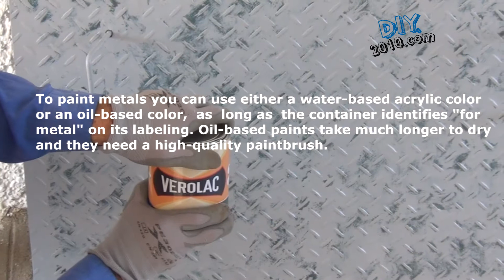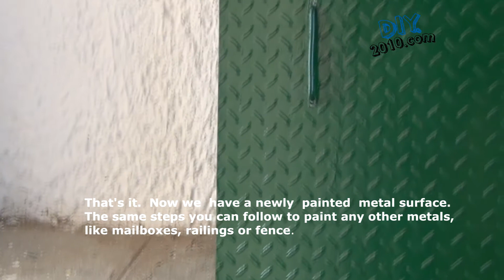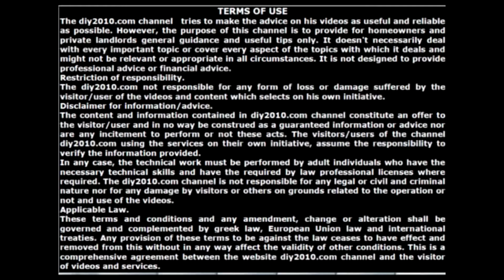How to paint metal | How to paint metal surfaces | How To Paint Rusty Metal | Painting Iron Railings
Learn how to paint rusty metal surfaces. How to paint railings. How to paint a metal fence. How to paint a mailbox. How to re-paint a rusty iron railing. How to paint metal railings. Preparation to paint metals. Before starting the paint, you should apply a coat of primer on the rusted or repaired metal. How to prime metals before painting. To paint metals you can use either a water-based acrylic color or an oil-based color. Learn how to repaint metal porch railings. Paint for exterior metal railings. Painting exterior metal handrails. Oil-based paints are the most durable for painting metals. Paint metal railings. Tips for painting iron railings.
You can find many other DIY videos on our diy2010.com youtube channel / DIY English Version.

Labels:
Anti rust paint.
Apply rust-inhibiting primer immediately after sanding and wiping the rail.
Basic Prep for Metal Railings Before Painting.
best way to paint metal surfaces.
best way to paint metal furniture.
Best paint over rust product.
best rust paint.
How to paint metal railings UK.
how to paint outside railings.
best way to paint metal garage door.
best paint for a rusty metal fence.
best paint for rusty chain link fence.
best paint for metal railings outdoor.
best way to paint metal cabinets.
Choosing paint colors.
cleaning and repairing railings.
easiest way to paint railings.
Easy Metal Cabinet Restoration and Work Shop Organization.
Is painting on metal surfaces and objects a task for you?
Learn how to repaint metal porch railings.
Learn how to paint wrought iron.
Learn how to repaint metal porch railings and add instant curb appeal to your home.
Learn how to paint metal handrails and tips for painting metal in general.

Metal Rail.
Metal Primer.
Metal Railing.
Useful beginner tips for using a paintbrush.
Use a wire brush to remove any loose or flaking paint.

Hammerite Direct to Galvanised Metal Paint.
hammerite direct to rust metal paint.
How to Repaint a Rusty.
how to repaint rusty metal railing.
How to re-paint a rusty iron railing.
How to repaint rusty metal objects.
How to repaint metal objects.
How to repaint metal surfaces.
How to Repaint a Rusty Metal Hand Rail.
how to paint rusty metal railing.
how to paint metal surfaces.
How to Paint Metal using Rust-Oleum Noxyde.
how to paint the rusty metal fence.
How To Paint An Outdoor Metal Railing.
How to Paint a Wrought Iron Fence.
How to Paint a Rusted Wrought Iron Railing.
How to Paint a Room - Basic Painting Tips.
How to Paint Installed Wrought Iron Railings.
How to Paint Over Oil-Based Paint.
How to Paint Over Rust.
How to paint metal railings.
How to Paint a metal gate.
how to paint metal | Rustoleum.
How to paint metals.
How to paint a metal fence.
How to paint a rusty gate.
How to Paint Rusty Railings.
How to paint an external door.
How to Paint a Vintage Metal Cabinet.
How to Paint Metal using Rust-Oleum N.
How To Paint An Outdoor Metal Railing - Ace Hardware.
how to rejuvenate a rusty gate.
How to Repair a Rusted Wrought Iron Railing.
How do you prepare metal railings for painting?
How do you prepare an iron railing for painting?
How to Apply Oil-Based Paint.
How To Choose Paint Colors.
How to prime metals before painting.
How to Paint A Wrought Iron Railing - Using Rustoleum Clean White Primer.
How do you permanently paint metal?
How do you color metal?

oil-based paint for metals.
Oil Based Primer or Water Based Primer Paint.
Oil-based paint contains natural (linseed) or synthetic (alkyd) oil as a base.
Painting Iron Railing.
Painting wrought iron.
paint a rusty metal fence.
paint colors for metal railings.
Painting gates and railings.
Painting Your Mailbox.
Paint Colors for Iron Gates and Fences.
paint for outdoor metal railings.
paint for outside metal railings.
paint for metal railings outdoor.
Prime the Metal.
paint a rusty fence and make it look beautiful and vibrant.
repair works in your house.
Remove the rust from the metal surface.
Rust-Oleum Stops Rust Protective Enamel.
SIMPLY BRILLIANT WALL PAINTING IDEAS.
The ​Best Paint for Metal Cabinets.
tips for painting metal railings.
tips for painting wrought iron railings.
Tips for Priming Metals With Oil-Based Primer.
Which Colour is best for metal?
What type of paint will stick to metal?
Why use oil-based paint?
What is in oil-based paint?
Why is oil-based paint illegal?
Why use an oil-based primer?
What paint should I use on wrought iron?
WATER AND OIL-BASED PAINTS
18 WALL PAINTING HACKS AND DESIGN IDEAS YOU WILL BE GRATEFUL FOR.
10 wall painting hacks | metallic play designs.
6 Things to Know Before Painting Rust.
22 SMART PAINTING TIPS AND IDEAS.
29 BRILLIANT TRICKS TO RESTYLE YOUR HOME.
7 Tips to Picking Paint Colors.

paint metal.
how to paint the iron gate.
how to paint metal.
how to paint rusted metal.
how to paint rusty metal.
how to paint metal gate.